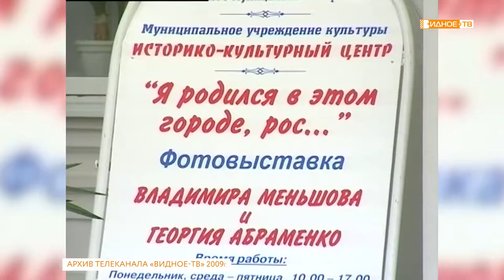«Время назад» - сюжет 2009 года об открытии фотовыставки в ИКЦ